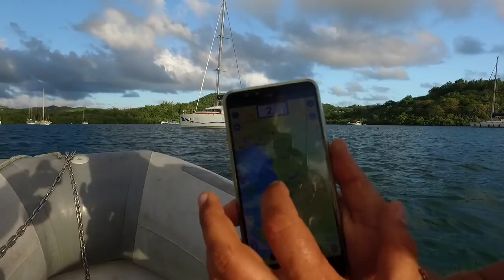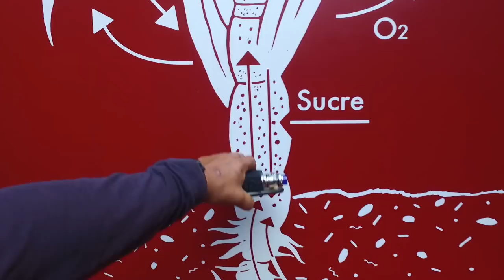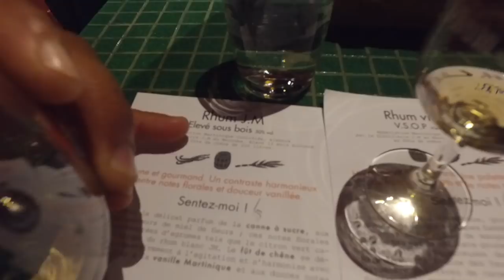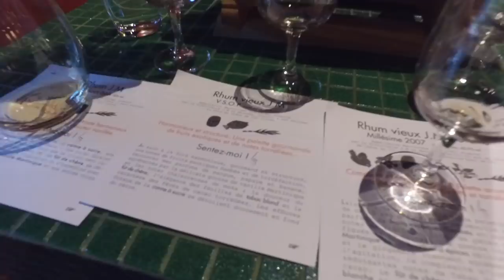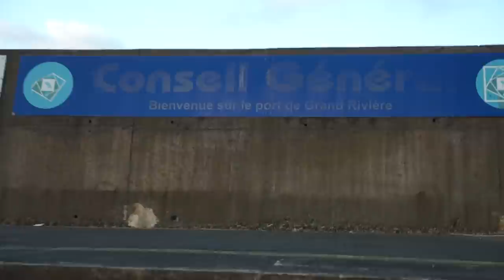Путешествие по острову Мартиника. Экскурсия на ромо-дельню J.M.. Лодки Yole. Захват корабля Navi.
В этом видео мы с вами проедемся по прекрасному и красивому острову Мартиника, замечательное место на Карибах. Как известно яхтинг он не все время на воде, мы начинаем исследовать остров, находим что-то интересное и новое, вкусное и просто прикольное. Этот выпуск не исключение.

Сегодня мы с вами увидим:
- гонки на местных лодках Yole
- захват корабля NAVI
- Проедем на мотоцикле по северу острова
- Возьмем машину и прокатимся по острову с нашими друзьями
- Экскурсия по ромо-дельне J.M Destilery
- Дегустрируем ром на ромо-дельне
- многое другое